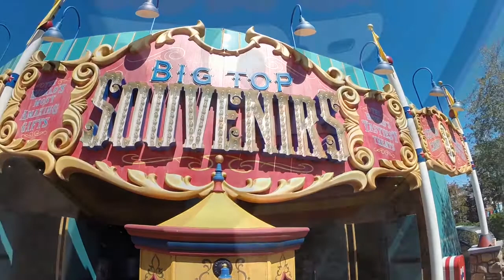STORYBOOK CIRCUS Entry to Big Top Souvenirs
This is a WDW Virtual Visit navigation video. To experience the full effect of virtually visiting WDW, please This is a WDW Virtual Visit navigation video. To experience the full effect of virtually visiting WDW, please